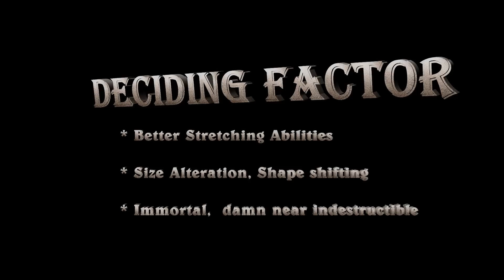Mr Fantastic vs Plastic Man - Marvel vs Dc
(Marvel) Mr Fantastic Reed Richards Takes on (DC) Plastic man.